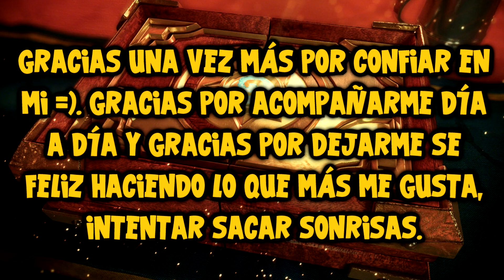Hearthstone | ¿Leyenda otra vez? =D | Jugando con el nuevo Héroe Medivh | Josemi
No pienso hacer ningún Spoiler, pero solo quiero decir una vez más que gracias, gracias por hacerme tan feliz día a día y por ser como sois de maravillosos, un fuerte abrazo amigos =).

¿Te gusta lo que hago o alguna vez te ha servido alguno de mis vídeos? Puedes aportar si crees que es correcto =)

Creador del arte de los vídeos @REALYCoD